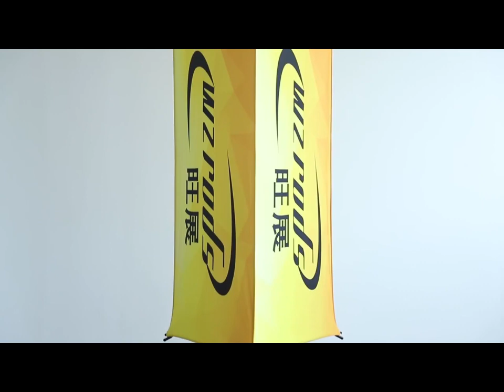Advertising Banner Exhibition In Japan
Welcome To WZRODS who is a professional company of flying banner for advertising display.

At WZRODS, we believe in constant innovation. We strive to provide fresh, cutting-edge items to our valued customers.